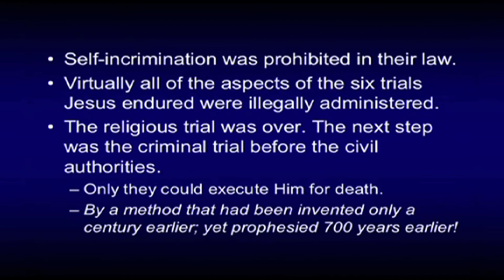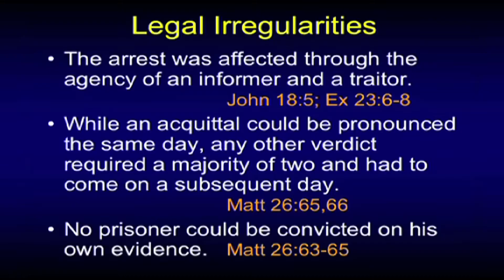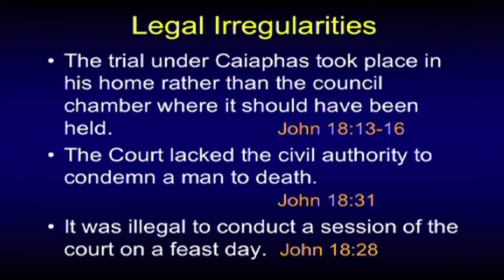Legal Irregularities - Chuck Missler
In this segment, Chuck MIssler discusses the legal irregularities of the arrest of Jesus. This segment comes from "The Easter Story" briefing pack and published by Koinonia House.